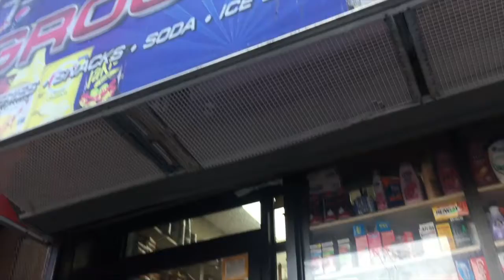Los Domingos no se cocina..🍕